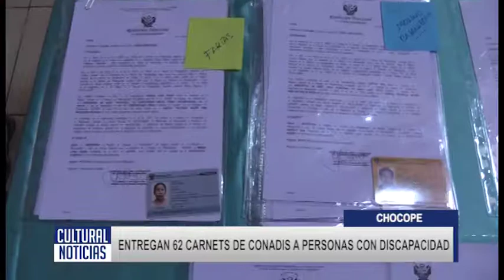CHOCOPE ENTREGAN 62 CARNETS DE CONADIS A PERSONAS CON DISCAPACIDAD